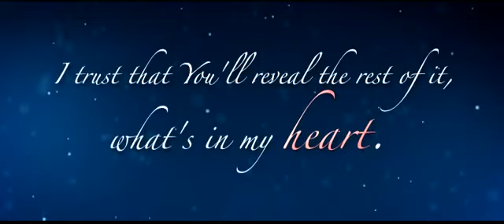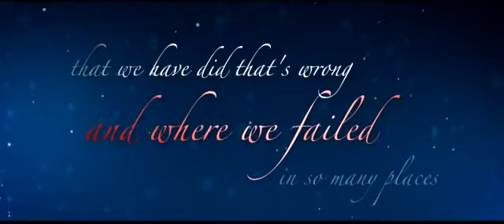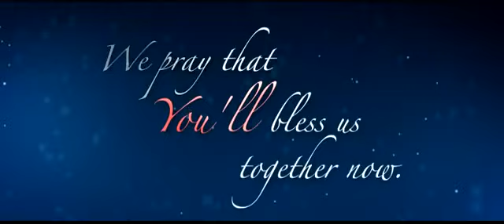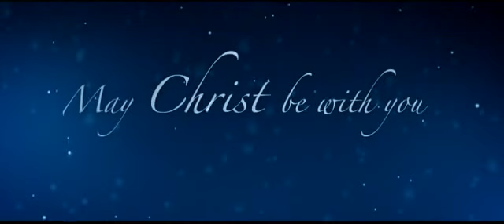Brother Branham's Christmas Message/Blessing/Prayer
William Branham is, regardless of all his critics and deniers, the promised Prophet Elijah from Malachi 4:5-6 who should come before the great and dreadful Day Of The LORD to turn the hearts of the children back to their father, through whom the LORD JESUS said that he truly shall come to RESTORE ALL THINGS. Such is evident with regards to the manner in which he utilized the gift of discernment that God gave him: by revealing the thoughts and intents of the hearts of the people. As of yet, no one else, part from the LORD JESUS Himself, has done such, and moreover, no other preacher in the field had or has such a sign. Today, we have numerous impersonators in the field who betray the people, and to reiterate, no one has such a genuine and indubitable sign from above. Likewise, this man sent from God was the seventh Angel (Angel signifies Messenger) from Revelation 1:20 and 3:14-22 sent to the church of Laodicea, as well as the one from Revelation 10:7, by whom the mystery of God should be finished. Consequently, someone must be there to fulfill these scriptures. Thus, as many Christians today can undeniably see, we live at the End of the End time, and it is simply impossible that this promised Prophet Elijah from God could and would come out of any of the numerous different churches and denominations and organizations, all (for the most part) characterized by self-made creeds and dogmas, with extensive discord due to consequent discrepancies. In fact, many tell you, if you ask their respective leaders, "Yes, W. Branham was a Prophet, but at the end, he became false with his teachings." By means of this, deliberate or not, lie, they kill, diminish, and undermine his influence to the people, but not to God's elected ones. As Jesus said, many are called, but few are chosen. Consequential of all these implicated circumstances, he had to be a neutral and independent man, independent from each denomination and organization and solely dependent on God. Furthermore, God only vindicates His own Word, that is unadulterated, pure, and clean, thus not twisted and falsely interpreted by men, therefore, exemplified as HE has done such by this ministry. As a result, W. Branham was completely different and unique from all the others, and finally rejected from all organizations and denominations, as he did not fit their individual perceptions of the Word of God, reminiscent of the conditions and premise 2,000 years ago in the days of JESUS. The spiritual leaders of that time should have recognized Him at first, but rather, they called Him a devil and ultimately nailed Him to the cross, repeated in our day as well. The son of Man has revealed Himself once again through this ministry, according to the promise of Luke 17:30: The Son of Man revealing himself through a son of man. He that has an ear, let him hear what the Spirit saith unto the churches.